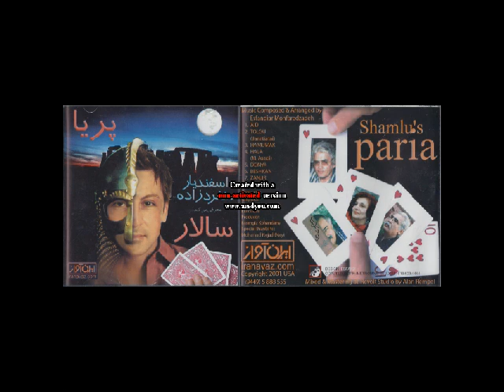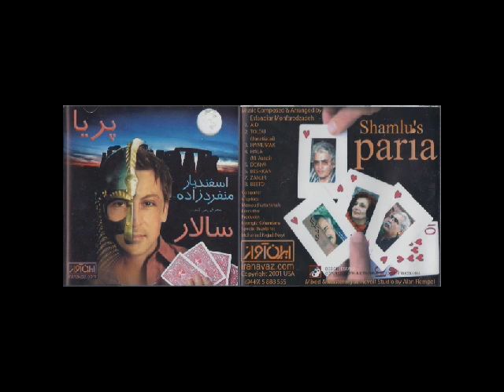Salar - Aid Music Composed & Arranged by Esfandiar Monfaredzadeh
Music Composed & Arranged by Esfandiar Monfaredzadeh

Salar - Aid